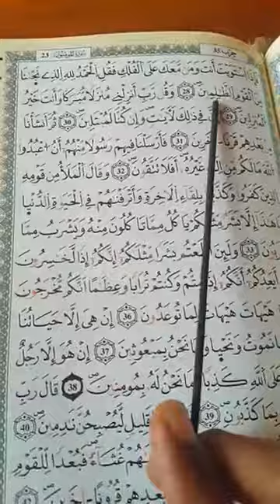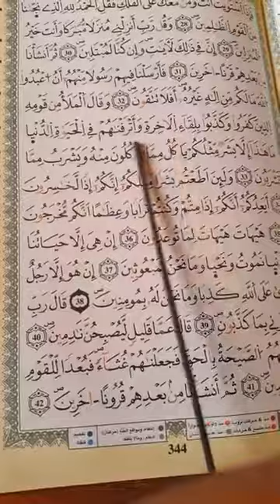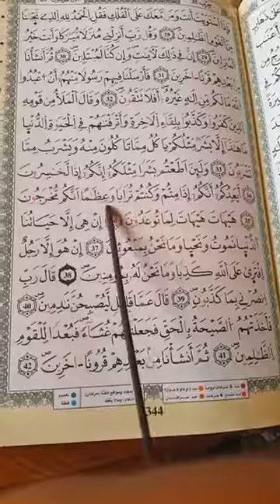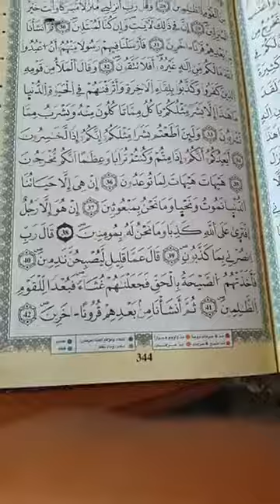شرح أحكام ورش من طريق الأزرق في دقائق درس 341 ج18